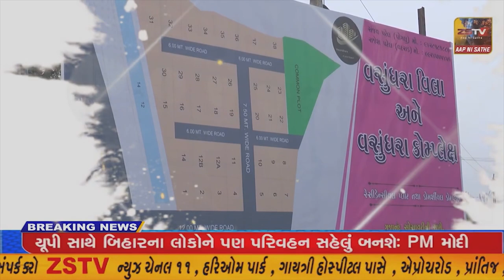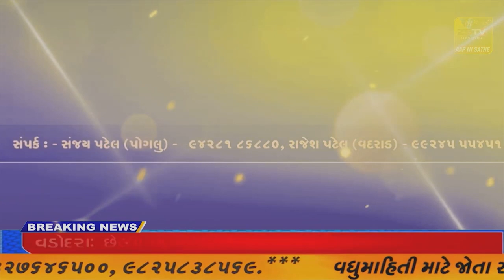ઈકબાલગઢ ગામમાં સરપંચ ના ઉમેદવાર સંજયકુમાર જૈન ના સમર્થન માં ગ્રામ સભા યોજાઈ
ઈકબાલગઢ ગામમાં સરપંચ ના ઉમેદવાર સંજયકુમાર જૈન ના સમર્થન માં ગ્રામ સભા યોજાઈ//ZSTVNEWS./